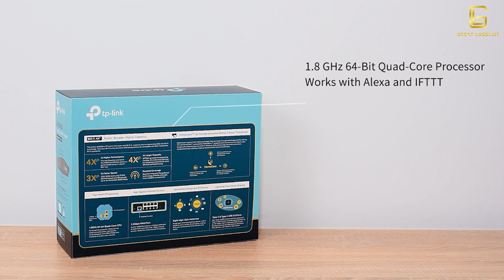TP Link AX6000 Unboxing and Review - Wifi 6 is finally here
ay hello 6th Gen Wifi, This is an Archer AX6000 wireless router from TP-Link. Rocking the latest 802.11ax technology. This machine is capable of delivering an optimum speed of up to 1148 Mbps on a 2.4GHz band and 4804 Mbps on a 5GHz band. Enjoy blazing-fast speeds without any lag with the maximum bandwidth increased to 160MHz. Archer ax6000 has 1 × 2.5 Gbps WAN port, 8 × Gigabit LAN ports, and 2 × USB 3.0 in Type A and Type C to provide that ultra-connectivity in every corner of your house with its 1.8 GHz Quad-Core CPU and 2 coprocessors and deliver steady performance. Moreover, the router has an easy set up via Bluetooth and powerful Tether app.